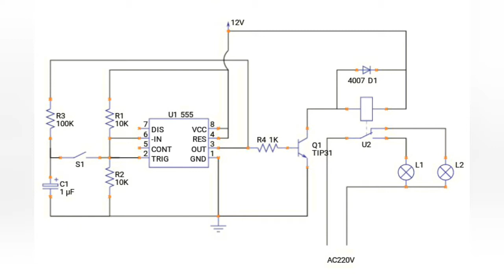MAKE TOGGLE SWITCH WITH NE555 AND RELAY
In this video we will make a Toggle Switch circuit using the IC NE555 push button and relay as the main switch.

  The relay will move to the on position when the button is pressed, and will turn off when the button is pressed again.  IC Ne555 which will control this circuit.

555 timer ic can be used for various purposes.  Even though it is not connected to a relay, IC 555 can be used as a switch.  out put ic 555 can change from 1 to 0 and back again to 1 every push button is pressed